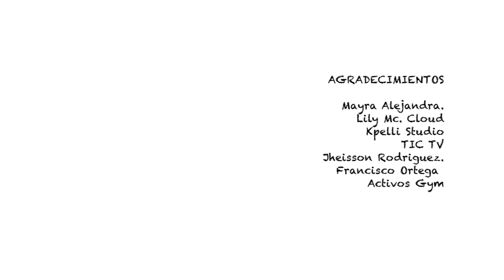Making Of Ocio Moda 2013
Te invitamos a que conozcas la segunda linea de OCIO Moda a través de & @ociomoda

Realización Making Of
Nathaly Rodríguez